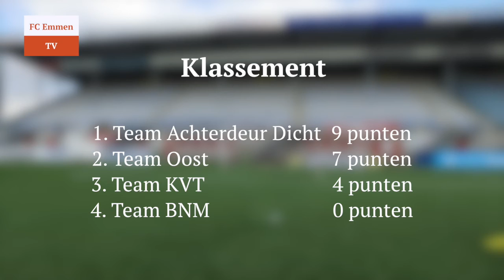FC Emmen TV Latje Trap: Team Achterdeur Dicht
In de vierde aflevering van FC Emmen TV Latje Trap: Team Achterdeur Dicht, Dennis Telgenkamp, Marcel Seip en Jens Streutker. Kunnen zij de koppositie overnemen?